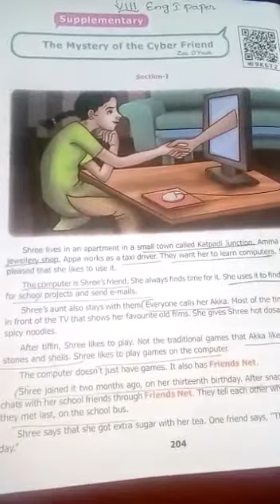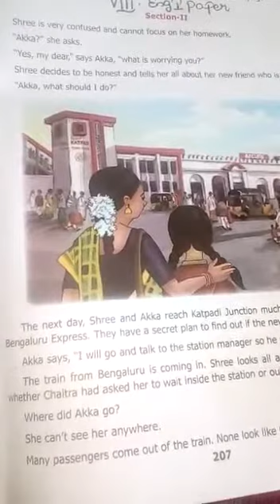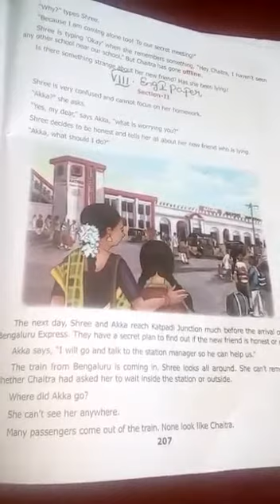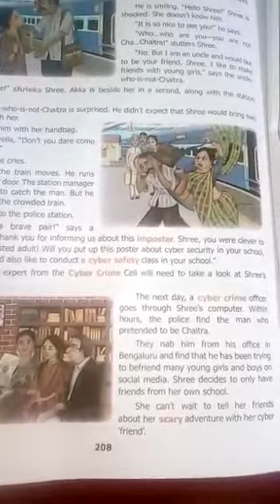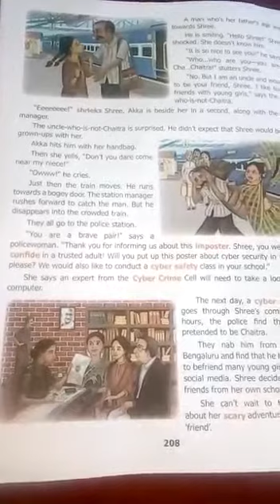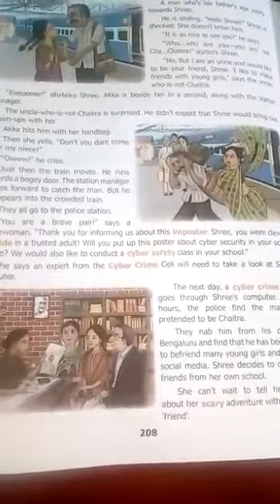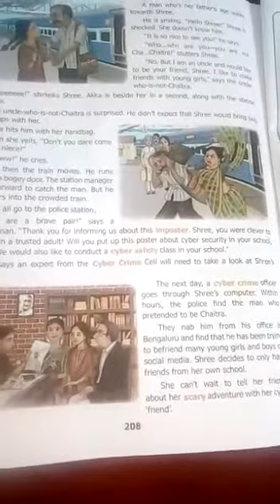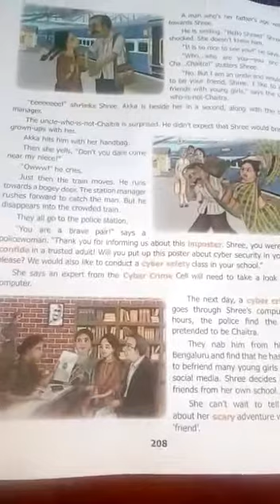8th Std English